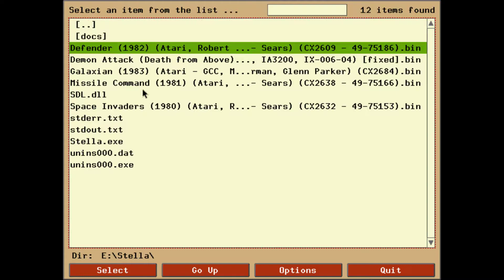Spetz Playz Atari 2600 Games Part 7 - Multiple Invasions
From aliens to foreign powers, everyone wants what you have!